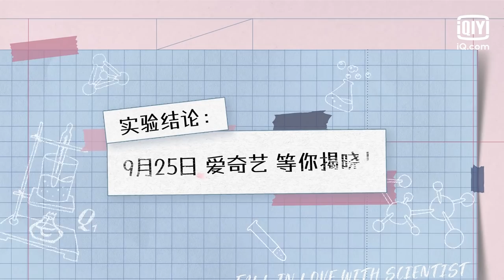Official Trailer: Fall In Love With A Scientist | Jasper Liu Yihao, Zhou Yutong | 当爱情遇上科学家 | iQIYI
【Fall In Love With A Scientist】is trending on iQIYI with multiple subtitles.

【Introduction】This drama tells the overlapping love story of scientist Yang Lanhang and Bai Lingling in the virtual and real world. The two met on the Internet in their early years. After Yang Lanhang returned to China, he was admitted to T University as a doctoral student. Unexpectedly, he ran into Bai Lingling, the “online friend” who has always been on his heart, and ruined her carefully prepared thesis defense. In order to make up to Bai Linging and to pursue her, Yang Lanhang continued to pursue Bai Lingling as an online friend on one hand, and arranged Bai Lingling into the laboratory in real life on the other hand. The misunderstanding between Bai Lingling and Yang Lanhang gradually resolves, and the two fought side by side, tackling tough issues, and sympathized with each other.

【Cast】Liu Yihao,Zhou Yutong